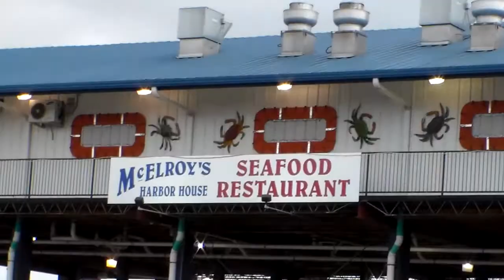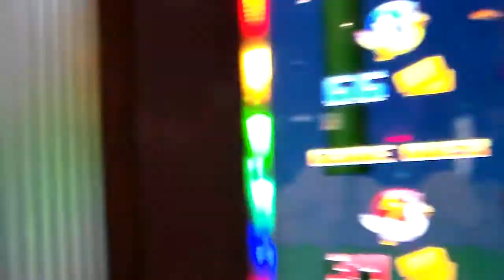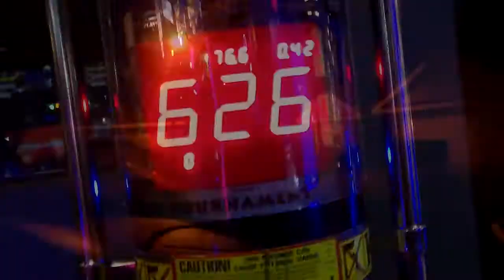Prom Night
At first, I was against going to prom. After experiencing it, I was glad I went.

Music